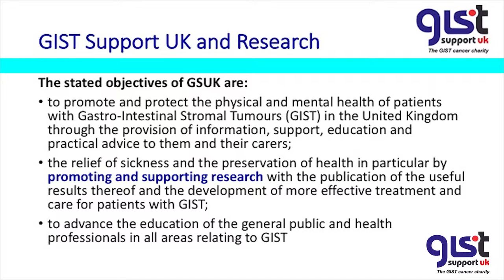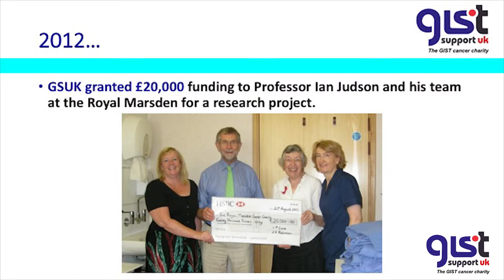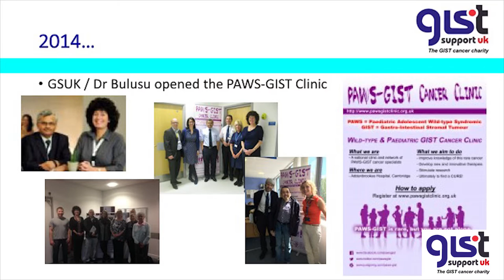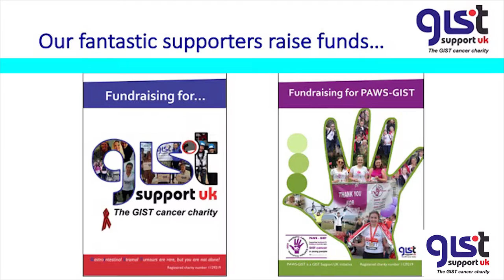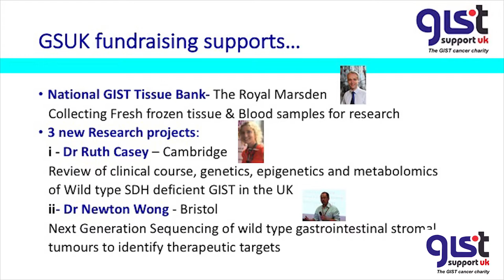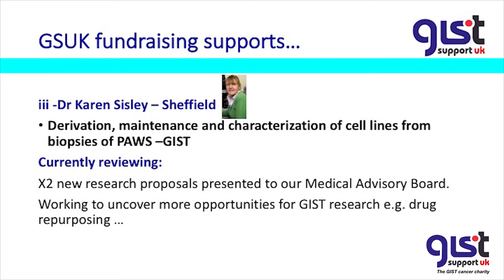GIST Support UK - Research - Jayne Bressington, March 2017, Sheffield